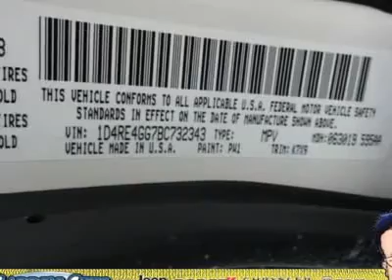2011 DODGE DURANGO Hempstead, NY U8475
2011 DODGE DURANGO Hempstead, NY
Stock# U8475
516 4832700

Garden City Chrysler Jeep Dodge (GardenCityChryslerJeepDodgeUSED)
283 North Franklin St

 ***ONE OWNER***NON SMOKER***EXTRA CLEAN*** GARDEN CITY PLATINUM PROGRAM INCLUDED -FREE NATIONAL LOANER CAR PROGRAM - FREE NY STATE INSPECTION - $8 OIL FILTER CHANGE. GARDEN CITY FINANCE PROGRAM INCLUDED. CHRYSLER CERTIFIED WITH 7YR/100K WARRANTY 125 POINT INSPECTION